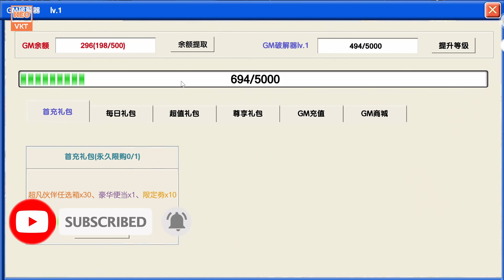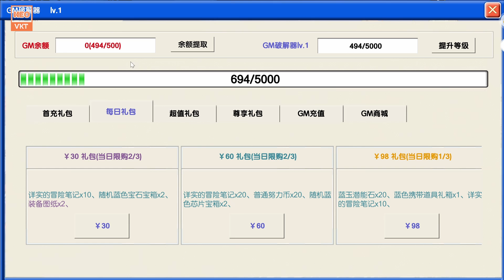GAME 3727: Hải Trình Đại Chiến (Android,PC) | Dung 3000000 KC Quay Event Chiêu Mộ ACE LR [HEOVKT]